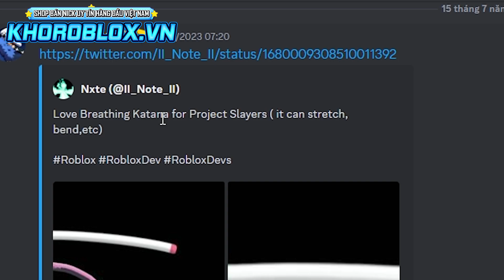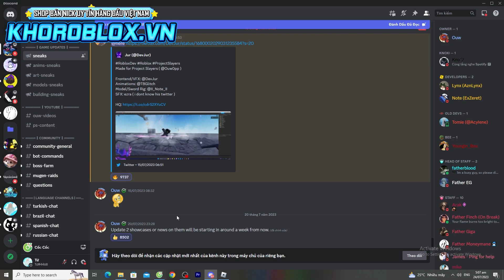PROJECT SLAYERS - THÔNG TIN VỀ HƠI THỞ TÌNH YÊU SẮP ĐƯỢC RA MẮT TRONG UPDATE 2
Like và theo dõi fanpage và youtube mình nè
Những link game trong video
Link Game ROBLOX
© Bản quyền Video thuộc về Tứ Gaming